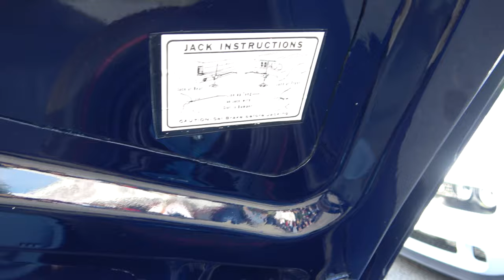1964 Pontiac GTO Classic Muscle Dreamgoatinc Hot Rod s Customs and Muscle Car 4K Video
Where the cars do the talking! Dreamgoatinc Chevrolet Chevy Pontiac Olds Oldsmobile Buick 1970 Chevelle GTO The Judge SS RS Z28 LS1 LS2 Camaro Monte Carlo Big Block Blown Pro Street Muscle Car Muscle Thanks for Watching! Where the cars do the talking!